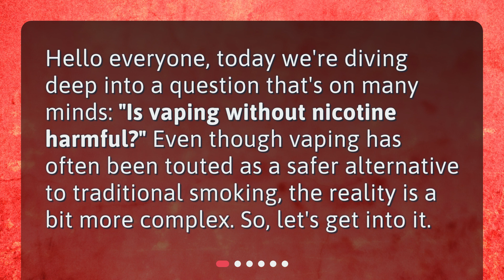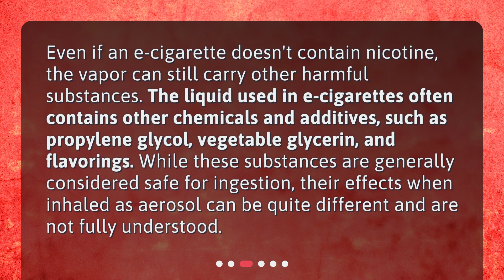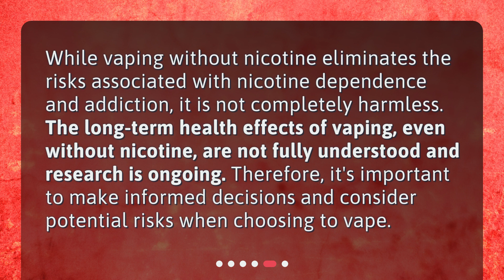Is vaping without nicotine harmful?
Is Vaping Without Nicotine Really Harmless? • Is vaping without nicotine really harmless? Find out the truth in this video! Learn about the potential health risks, toxic chemicals, and lung damage associated with nicotine-free vaping. Don't miss out on the important information you need to know before you vape.

00:00 • Is vaping without nicotine harmful?
00:22 • What is Vaping?
00:43 • Nicotine-Free Vaping - What's in the Vapor?
01:12 • Potential Health Risks
01:51 • The Bottom Line